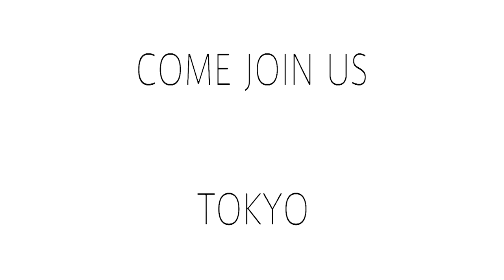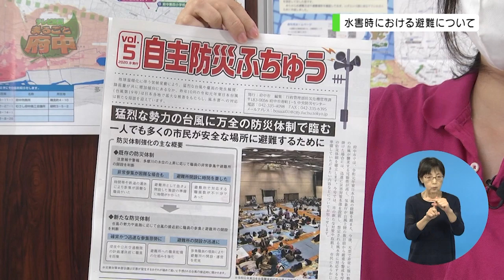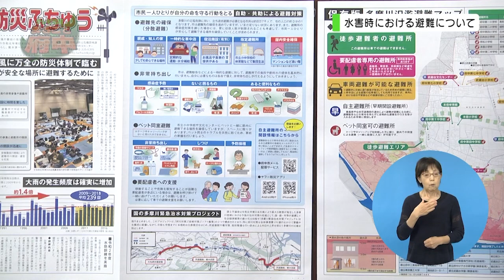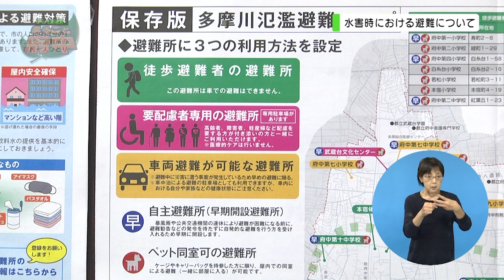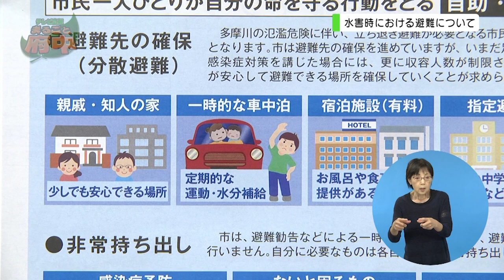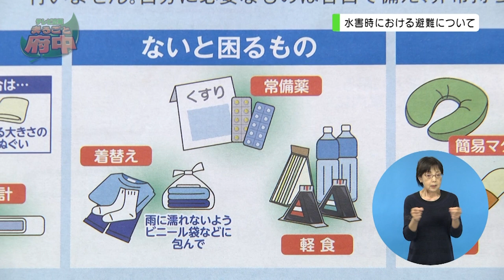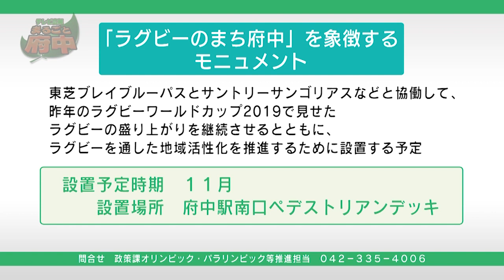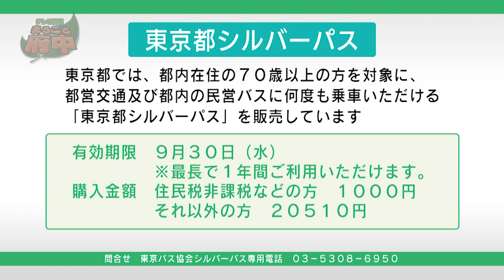テレビ広報「まるごと府中」2020年8月21日～31日放映分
【特集】
・水害時における避難について
【府中市からのお知らせ】
・「ラグビーのまち府中」を象徴するモニュメントの支援金をクラウドファンディングで募集
・東京都シルバーパスの更新手続き